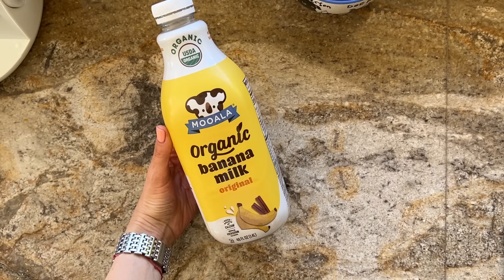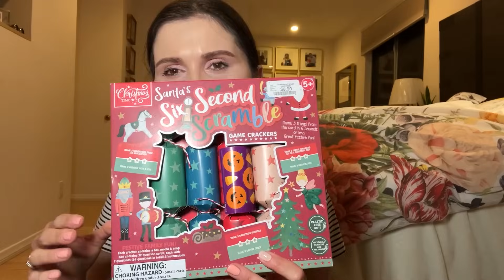Petrecere pentru copii | Haul Sephora reduceri | Prin magazine | Daily vlog